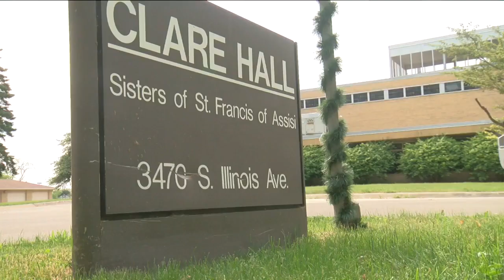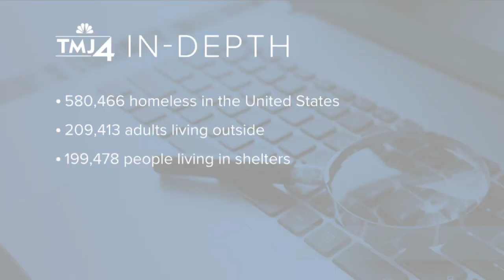Milwaukee bucks nationwide increase in homeless population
Milwaukee is bucking nationwide homeless trends during the pandemic.